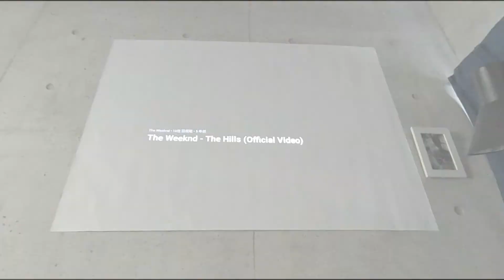小型プロジェクター「XGIMI MoGo Pro+」レビュー(その3)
手軽にホームシアターを作れる小型プロジェクター「XGIMI MoGo Pro+」をレビュー。プラススタイル「スマートマルチリモコン」をハブとし、Googleアシスタントによる音声操作を試しました。記事はこちら